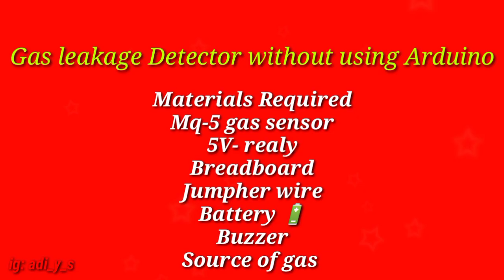How to make Gas leakage Detector without using Arduino || IOT|| Communication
Click and buy for best experience